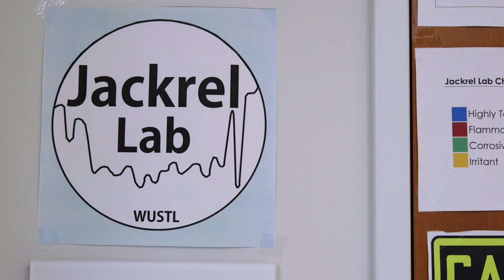A New Vaccine Design That Could be Developed to Prevent Dementia is Getting Support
A new vaccine technology at WashU is giving the idea of a dementia vaccine new potential. Both Alzheimer’s disease and frontotemporal dementia are devastating disorders following the buildup of misfolded proteins in the brain. The vaccines would generate anti-amyloid beta and anti-tau antibodies using a vaccine platform of peptide nanofibers.

“Using nanomaterials as vaccine agents,” said Jai Rudra, PhD, associate professor of biomedical engineering. “The platform itself has proven effective in multiple disease models."

Rudra partnered with Meredith Jackrel, PhD, an associate professor of chemistry.

“We study protein folding and misfolding, so we are really interested in understanding how proteins misfold at the biochemical and biophysical level, and then how that misfolding drives neurodegenerative disease,” Jackrel said.

The WashU team is receiving a $2.9 million grant from the National Institute on Aging to advance the vaccine technology for dementia.